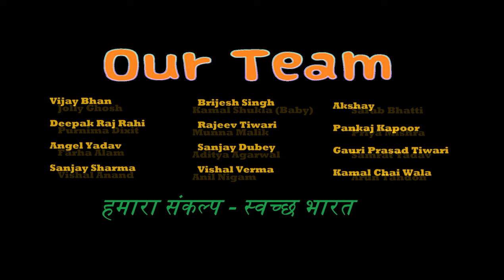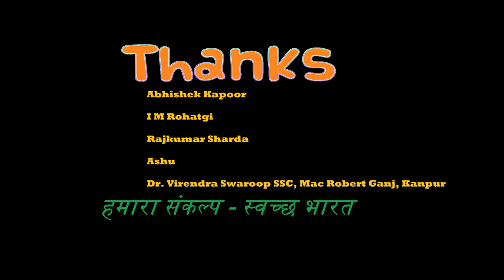Swachh Bharat Abhiyan short film.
Yogi Adityanath, Uttar Pradesh